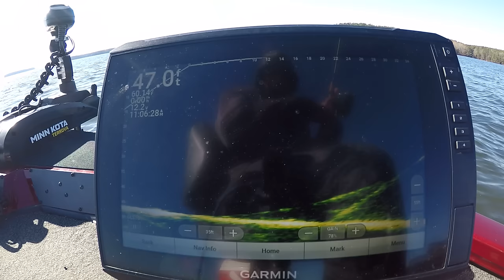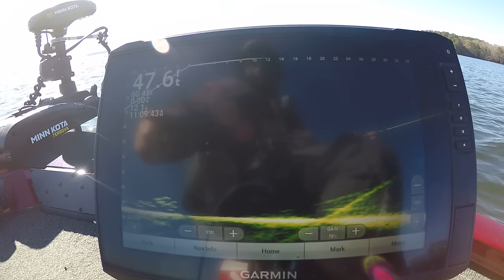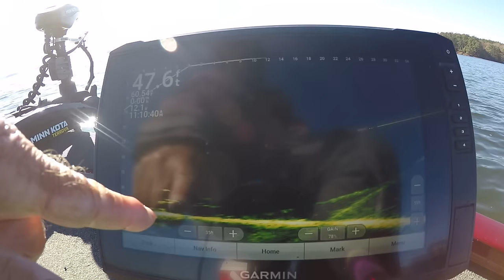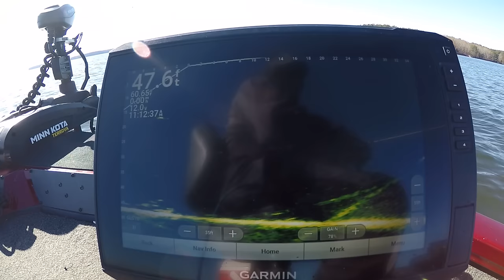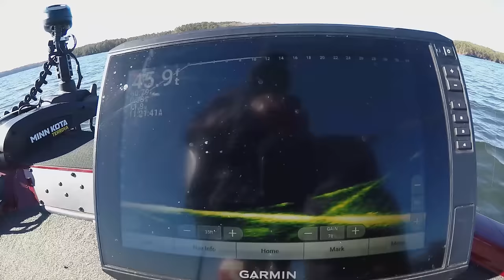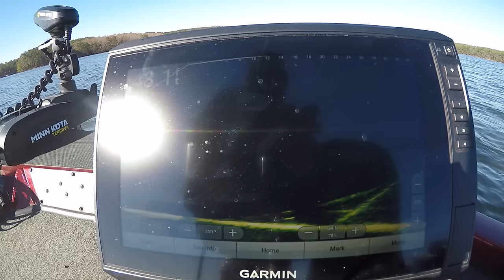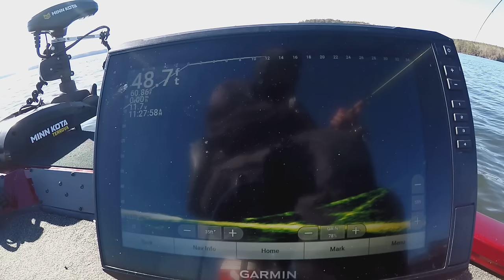Combination Crappie And White Perch, Lake Monticello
After catching some slab crappie the Old Fisherman catches some jumbo magnum white perch on 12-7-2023 on Lake Monticello in South Carolina.

Brewer Slider Jigs on 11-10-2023.
The Old FISHERMAN APPAREL!

South Carolina Fishing
# Lake Murray fishing
Berkley Fishing.com
Gulp Alive
The Old Fisherman